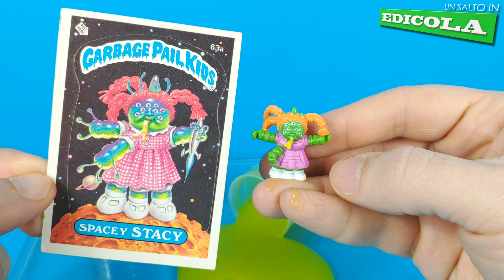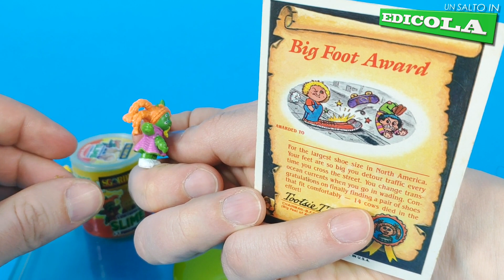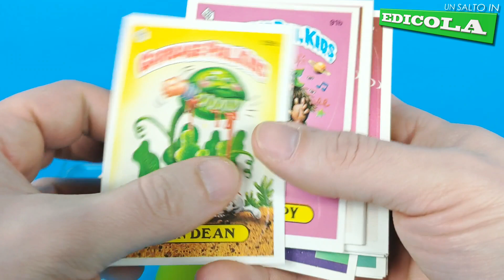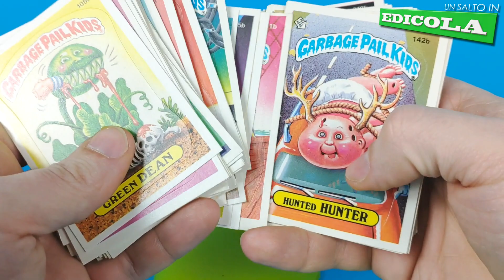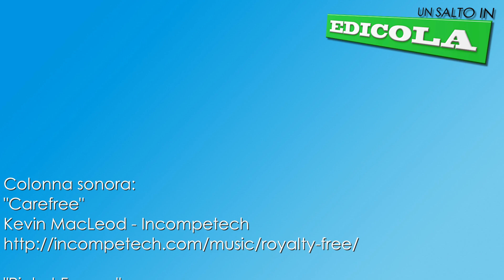TOPPS LA BANDA DEGLI SGORBIONS BIS UN SALTO IN EDICOLA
Ti piacciono i nostri giocattoli? Tanti puoi trovarli qui:

ENG:
... oh, toys!

Ciao!